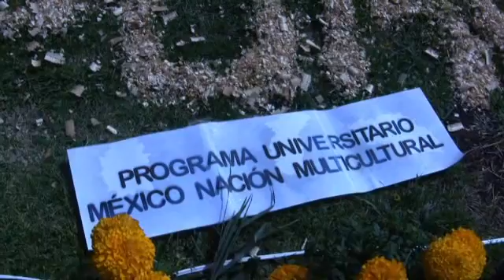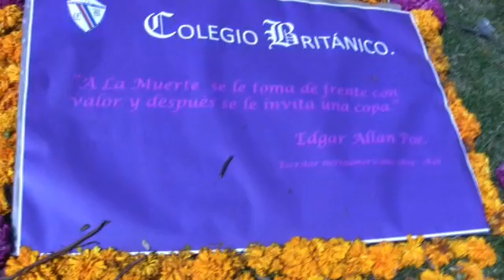Dead Festival at the University